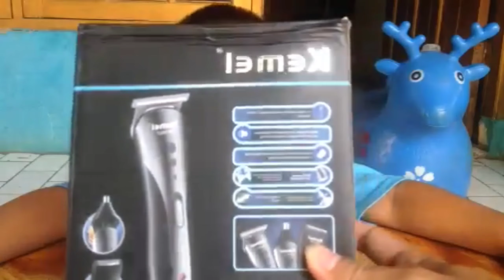Alat cukur rambut KEMEI KM-1407 Harga 57rb belum termasuk ongkir#trending